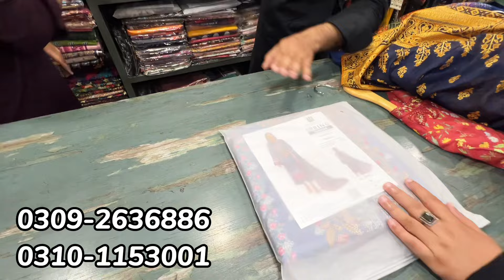Binsaeed Stitched 3 Pcs Collection / Chickenakri Cut Work/ Printed Unstitched/Tariq Raod /Chef Uzma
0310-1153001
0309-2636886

Address
Plot no 677-C and678-C,Shop no 5,PECHS Block 2,Kurta gali Tariq Road Karachi.

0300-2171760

ضروری انتباہ